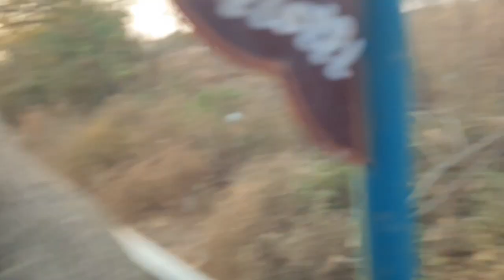Holi Vlogs 2023 😍🥳 happyholi #2023